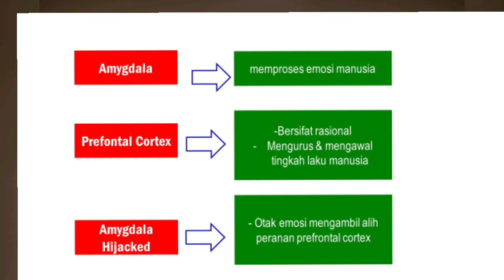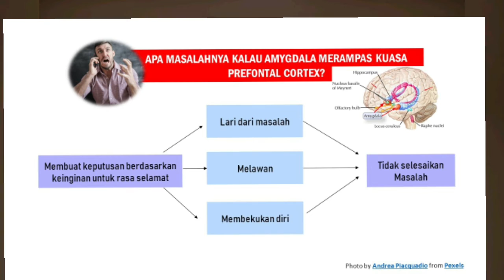Kenapa Marah Saja?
Video kali ini berkongsi bagaimana marah boleh terjadi dan struktur otak yang manakah  memainkan peranan dalam mencetuskan dan mengawal kemarahan. Jom sama-sama saksikan.

Sumber:
Dr. Rozanizam Zakarian (2021)

Image :
Photo by Andrea Piacquadio from Pexels
Photo by Craig Adderley from Pexels
Photo by Liza Summer from Pexels
Photo by Budgeron Bach from Pexels
Photo by Vlada Karpovich from Pexels